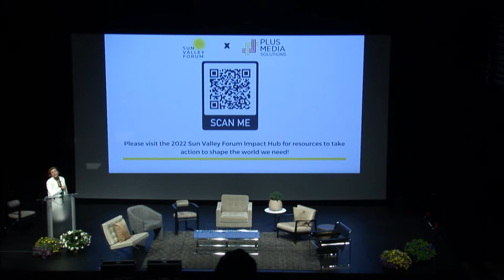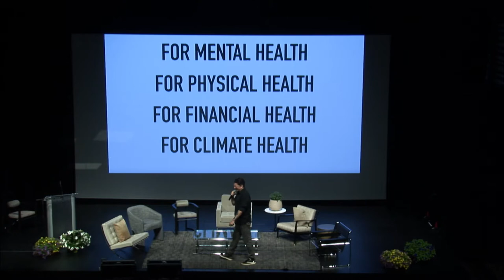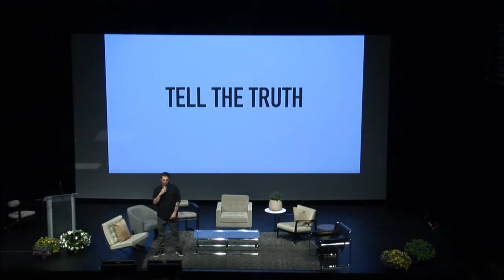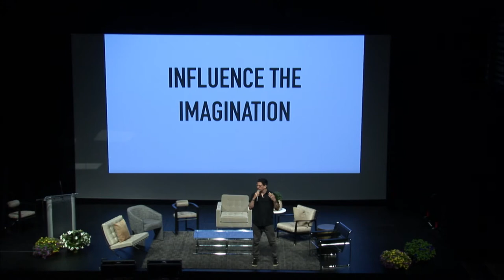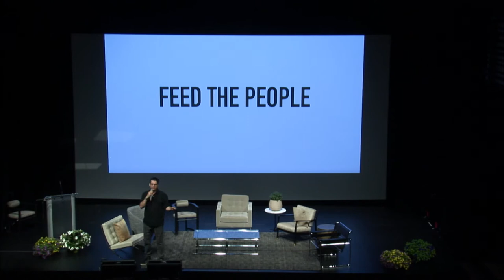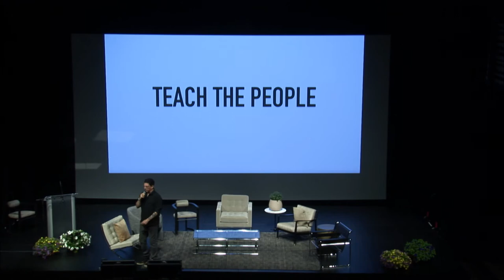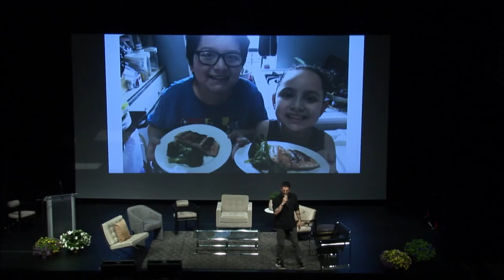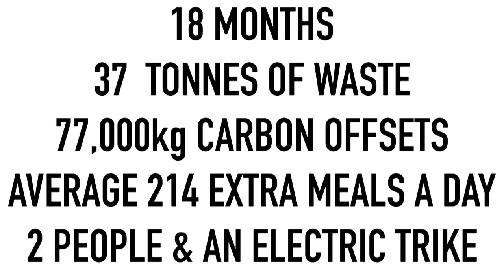"BUILDING THE WORLD WE NEED: TRANSFORMING FOOD AND AGRICULTURE", Opening Remarks, Mark Brand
"BUILDING THE WORLD WE NEED: TRANSFORMING FOOD AND AGRICULTURE"
The pandemic and the war on Ukraine have brought into stark relief both the
vulnerability of the industrialized, centralized and globalized food and
agricultural systems as well as its threats to health, security and our climate. By transforming these sectors to be more localized, resource efficient, and climatesmart, food and agriculture can be powerful contributors to resilience and prosperity in economies and communities. From rural regions in the United States and emerging markets to urban centers, food and agriculture can be an engine for opportunity. Hear from the innovators, experts and leaders who are transforming our food system for health, security and our climate – and better tasting food!

Opening Remarks: Mark Brand, Founder, A Better Life Foundation